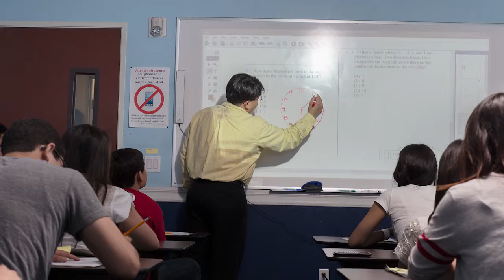ACI南加州學院 升學講座 EP 94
南加州教育學院升學講座提供給您一個申請大學的最佳途徑，郭主任完整的全方位的精闢剖悉，讓您能夠再升學的道路上勇往直前。